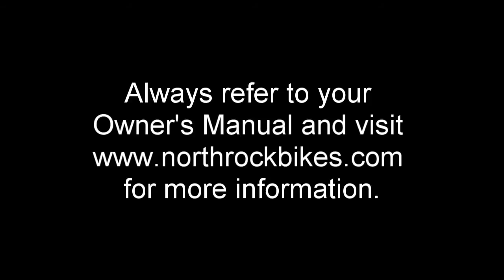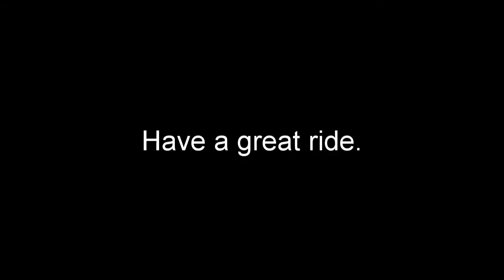Grip Shifters - SC7, CL5, CTM, & CTL Comfort Bikes - by Northrock Bikes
Northrock Bikes Presents - A quick video on how to use the Grip Shifters installed on the Northrock SC7, CL5, CTM, and CTL comfort bike models.

Video produced by:
CobraConcepts Productions